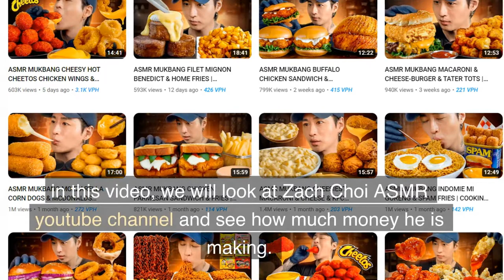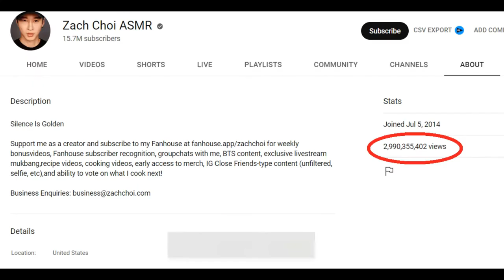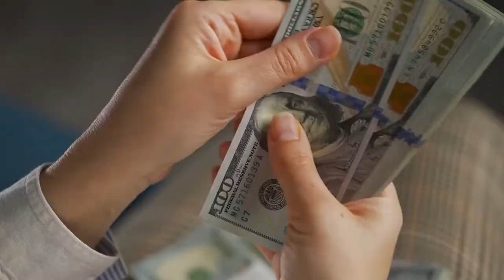this is how much money Zach Choi ASMR makes from youtube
Zach Choi or known as Zach Choi ASMR is one of my favorite youtubers. And here we breakdown how much money he is making from youtube based on CPM and RPM.

There are of course other metrics apart from revenue generated through advertising.

Search terms to help you find this video:
Zach Choi ASMR YouTube earnings
Zach Choi ASMR channel revenue
Zach Choi ASMR YouTube income